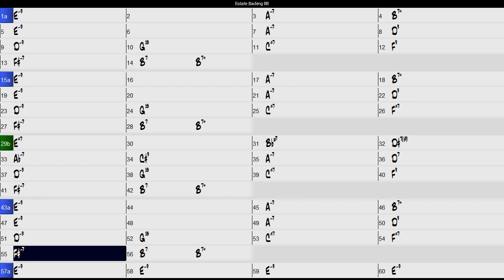Estate: BackingTrack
For you to play: Estate